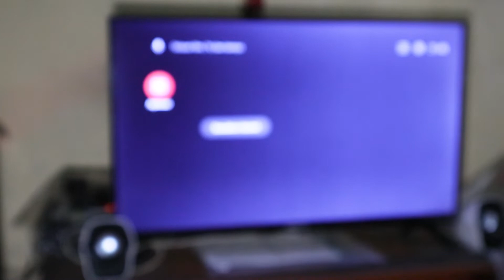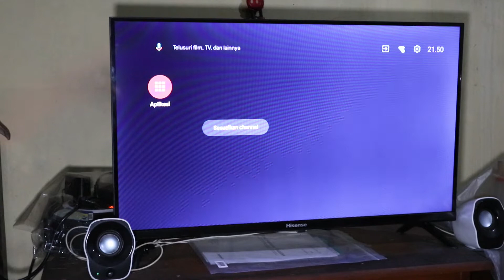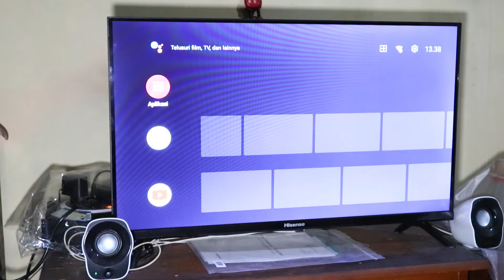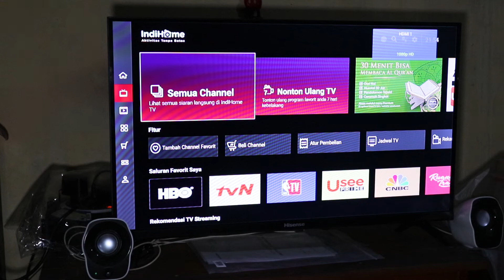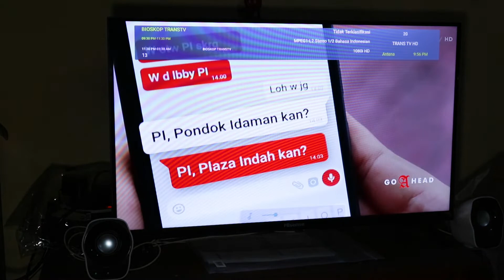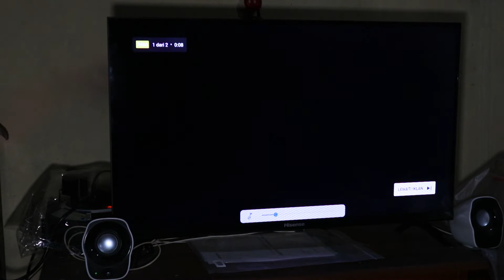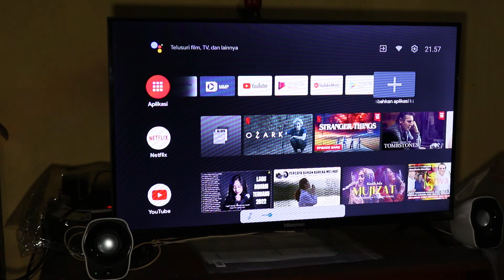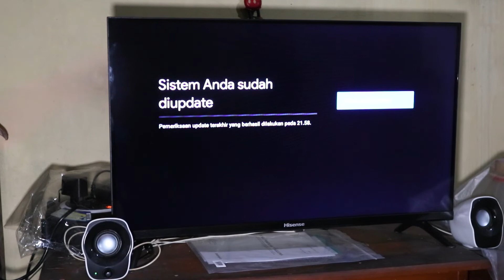HISENSE TV 32E4F Tiba-Tiba BLACK SCREEN..??!! Hang & Volume Jadi Kecil..!!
Segmen reviewsukasuka kali ini gue sekedar sharing juga dari penggunaan TV Hisense 32E4F selama 2 bulan ini dan ini adalah salah satu yang gue alamin.

Enjoyed video semoga bermanfaat...